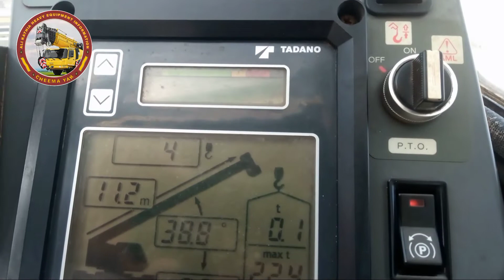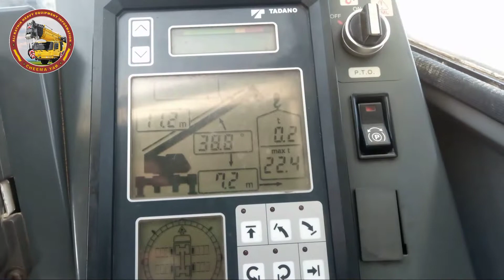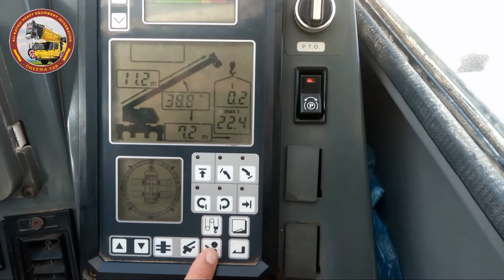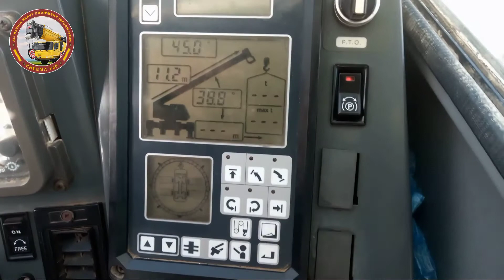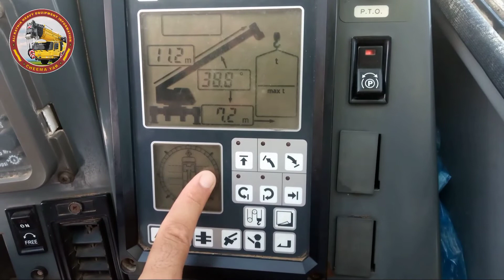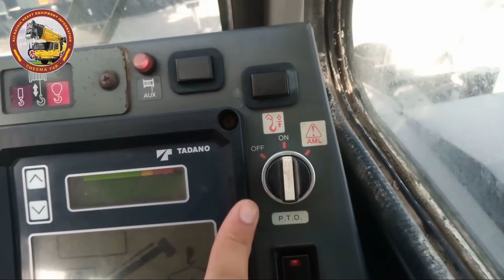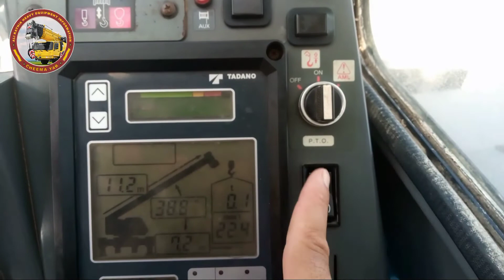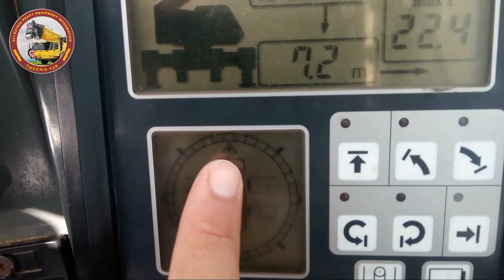Tadano 55Ton ;Part-2; Complete Operator Training Course